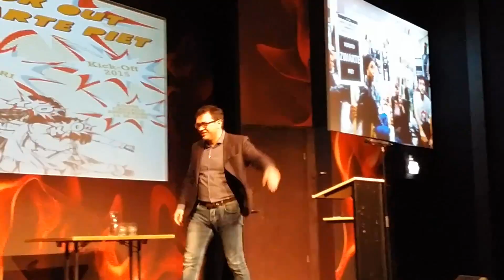Zihnzi Ozdil - Kritiek is de hoogste vorm van liefde!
Wij houden gewoon van Nederland! Kick Out zwarte piet / Tribute to Malcolm X